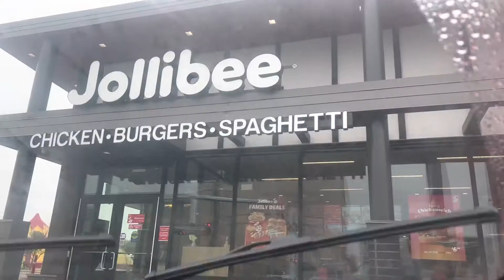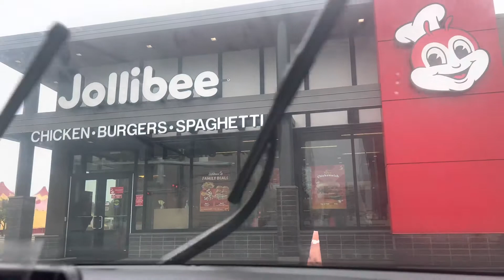Quick Getaway! WEM Galaxyland Waterpark and Fantasyland Hotel in Edmonton with the Sanara Fam!